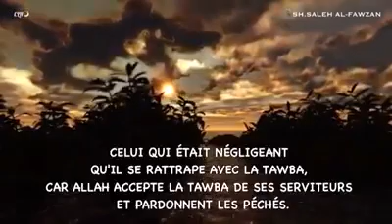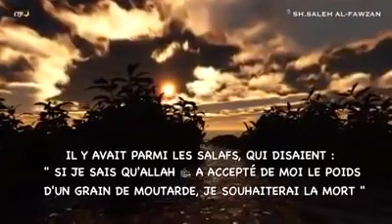Trés beau rappel mashAllah le mois de Ramadan bientôt fini